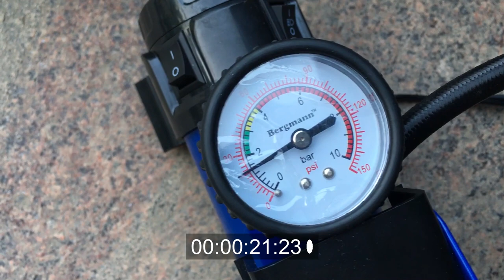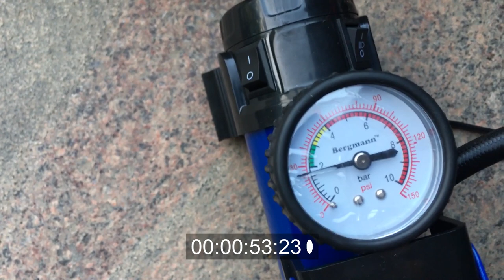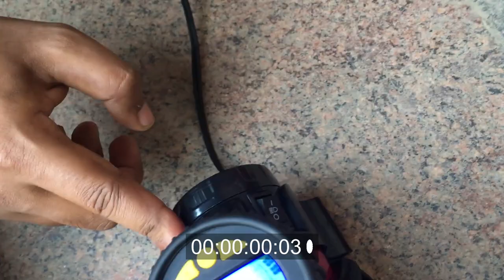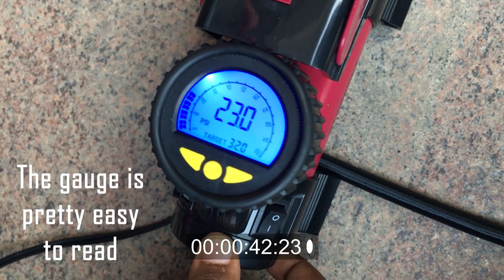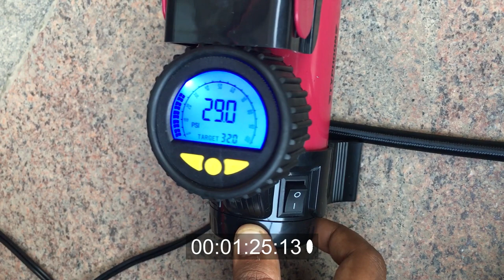Bergmann Analog and Bergmann Digital Tyre Inflator Unboxing and Speed Test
In this video you will see the unboxing of the very popular Bergmann Analog and Bergmann Digital Tyre Inflators. Unboxing is of both the Tyre Inflators. We then go ahead to show you how to use these tyre inflators and we also test the inflation speed to reach from ~14 to ~32 psi. These inflators can be ordered at the below link.